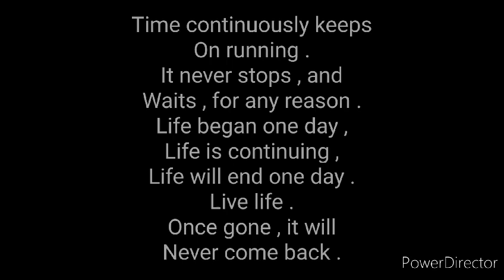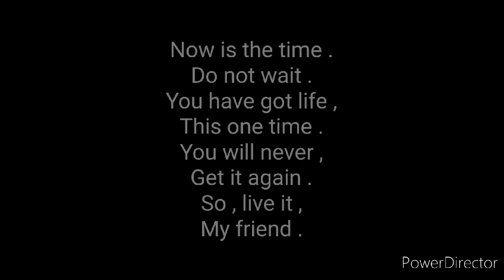Follow your passion , live life - Atandra Marik